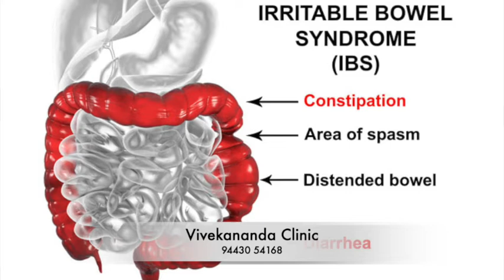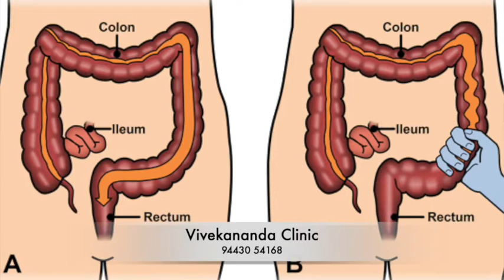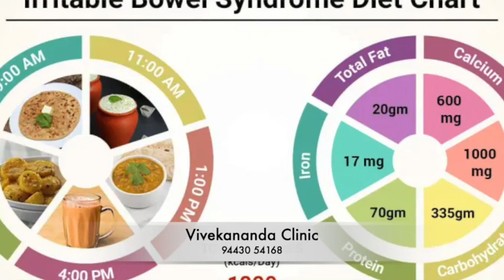Irritable Bowel Syndrome How to overcome IBS Homeopathy Treatment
Irritable bowel syndrome (IBS) is a “syndrome,” meaning a group of symptoms. The most common symptoms of IBS are abdominal pain or discomfort often reported as cramping, bloating, gas, diarrhoea, and/or constipation. IBS affects the colon, or large bowel, which is the part of the digestive tract that stores stool.
IBS is not a disease. It’s a functional disorder, meaning that the bowel doesn’t work, or function, correctly.

Causes of IBS
Doctors are not sure what causes IBS. The nerves and muscles in the bowel appear to be extra sensitive in people with IBS. Muscles may contract too much when you eat. These contractions can cause cramping and diarrhoea during or shortly after a meal. Or the nerves may react when the bowel stretches, causing cramping or pain.
IBS can be painful. But it does not damage the colon or other parts of the digestive system. IBS does not lead to other health problems.

Symptoms of IBS
The main symptoms of IBS are
• Abdominal pain or discomfort in the abdomen, often relieved by or associated with a bowel movement
• Chronic diarrhoea, constipation, or a combination of both

Other symptoms are
• Whitish mucus in the stool
• A swollen or bloated abdomen
• The feeling that you have not finished a bowel movement

Women with IBS often have more symptoms during their menstrual periods.

Diet Changes
Some foods and drinks make IBS worse.
Foods and drinks that may cause or worsen symptoms include
• Fatty foods, like French fries
• Milk products, like cheese or ice cream
• Chocolate
• Alcohol
• Caffeinated drinks, like coffee and some sodas
• Carbonated drinks like soda

To find out which foods are a problem,
Keep a diary that tracks
• what you eat during the day
• what symptoms you have
• when symptoms occur
• what foods always make you feel sick Take your notes to the doctor to see if certain foods trigger your symptoms or make them worse. If so, you should avoid eating these foods or eat less of them.

Some foods make IBS better.
Fiber may reduce the constipation associated with IBS because it makes stool soft and easier to pass. However, some people with IBS who have more sensitive nerves may feel a bit more abdominal discomfort after adding more fiber to their diet. Fiber is found in foods such as breads, cereals, beans, fruits, and vegetables.

Examples of foods with fiber include
Fruits- apples, peaches
Vegetables- broccoli (raw), carrots (raw), cabbage, peas
Breads, cereals, and beans- kidney beans, lima beans, whole-grain bread, whole-grain cereal

Does stress cause IBS?
Emotional stress does not cause IBS. But people with IBS may have their bowels react more to stress. So, if you already have IBS, stress can make your symptoms worse.

Stress Relief
Learning to reduce stress can help with IBS. With less stress, you may find you have less cramping it easier to manage your symptoms.
Meditation, exercise, hypnosis, and counselling may help. You may need to try different activities to see what works best for you.

• IBS means your bowel doesn’t work the right way.
• IBS can cause cramping, bloating, gas, diarrhoea, and constipation.
• IBS doesn’t damage the bowel or lead to other health problems.
• The doctor will diagnose IBS based on your symptoms. You may need to have medical tests to rule out other health problems.
• Stress doesn’t cause IBS, but it can make your symptoms worse.
• Fatty foods, milk products, chocolate, alcohol, and caffeinated and carbonated drinks can trigger symptoms.
• Eating foods with fiber and eating small meals throughout the day may reduce symptoms.
• Treatment for IBS may include medicine, stress relief, and changes in eating habits

Treatment
Symptomatic Homoeopathic medicines works well for IBS, and also relieves mental fag because of IBS.